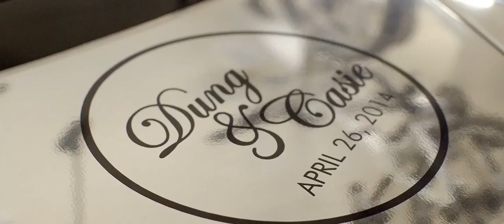Dung and Casie 2014 wedding video Best Man Speech Audi